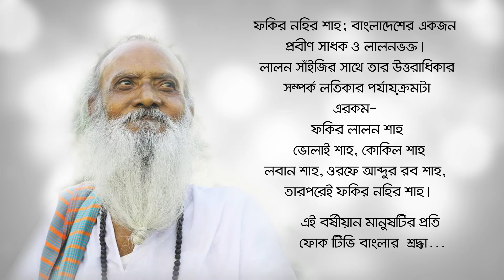এ ভব তরন দেখে কিনারায় লাগাও তরী || ফকির নহির শাহ | Fakir Nohir Shah || Folk Tv Bangla 2021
"Folk TV Bangla" Is A Channel Where We Present You Bangla Folk Songs. We Believe That Bangla Folk Song Is Our Soul. Folk Song Is Our Tradition. Our Focus On The Root Of Our Soul. That Is Why We Are Trying To Present You The Traditional Folk, Traditional Bangla Music, Bangla Folk Songs And Bangla New Songs. We Wish We Can Go Back You In The Root. Since the beginning of the world, there is widespread publicity of Bangladeshi Folk Music. Folk music of Bangladesh is more prosperous but newcomers cannot make a lot of space. Our Folk TV team has found the talent that artists, musicians, and lyricists are after neglecting.